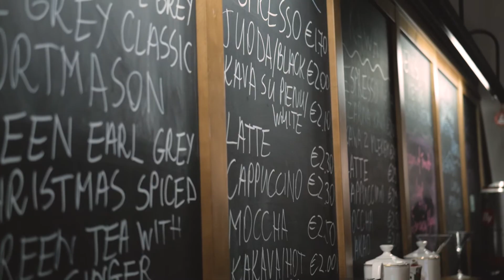Grizo Vlog #69 Miesto naujienos: apie investavimą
Miesto naujienos: investavimas, užsienio svečiai, Senamiestis, Naujamiestis, Naujasis Vilnius. Gero darymas pasauliui. Blockchain.